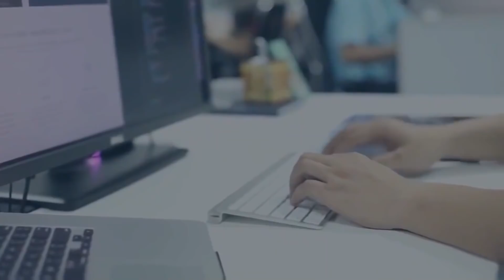അല്ലാഹുവിന്റെ രക്ത സാക്ഷികൾ